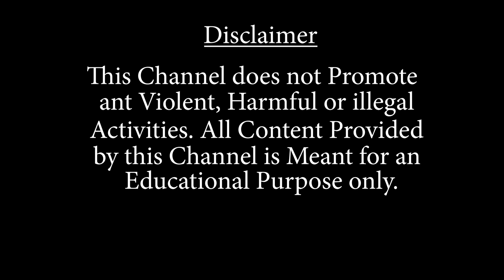বাংলাদেশের মুন্সীগঞ্জের লৌহজংয়ে ট্রলারডুবির ঘটনায় ৮জনের ম*রদেহ উদ্ধার